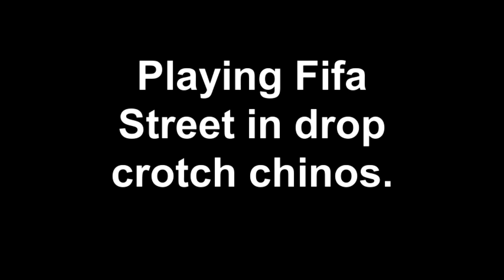Real-life Fifa Street - Drop-crotch Chino Nightmare.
So cold.